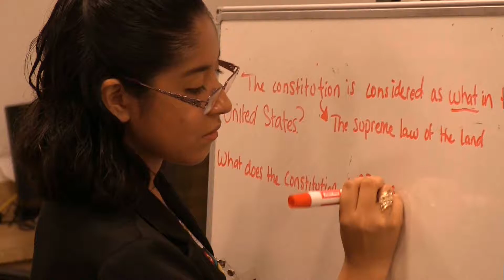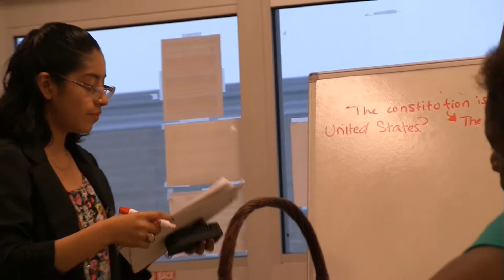Fernando Geronimo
2016 Chet Perry Breakthrough Achiever